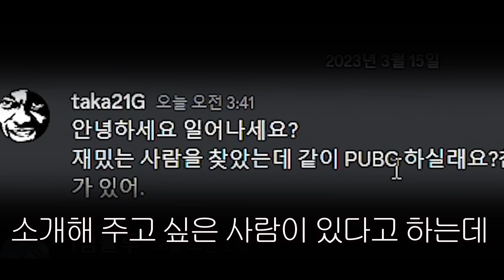충격 몰카... 새벽4시에 일본 여자 소개받았는데 알고보니 한국인ㅋㅋㅋㅋㅋ어???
편집자) 차마 넣을 수 없어서.. 이량이님의 인스타 (라고할뻔 트위치 링크 남깁니다)

0:00 일본 친구 타카상의 초대
0:18 일본인 여자 사람 소개
1:00 유튜버였슴
1:50 구라ㄴ
2:43 같은말만 하자나
3:00 킹받는 사기꾼
4:30 너 한국인 아니지 (한국 퀴즈)
5:35 아 타카형 ㅡㅡ
6:00 차마 넣을 수 없던 인스타 더보기란에..
7:24 한국인인 이유 (feat.식빵)